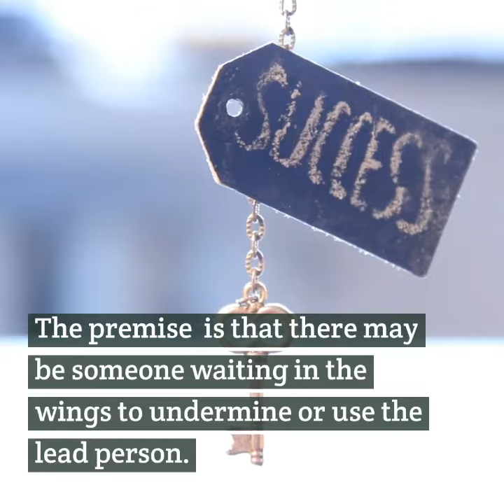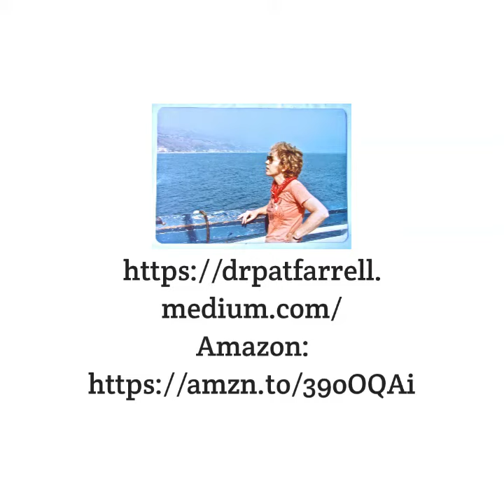“All About Eve” Isn’t a Film. It’s Life. Met Her/Him?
Getting ahead in any field, for some women and men, doesn’t take guts. It takes deception and a certain personality type.